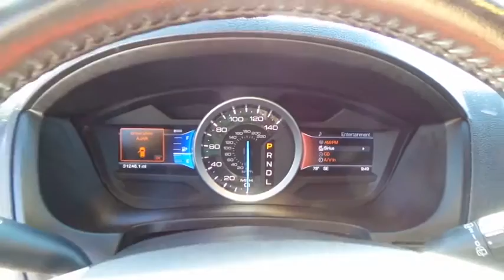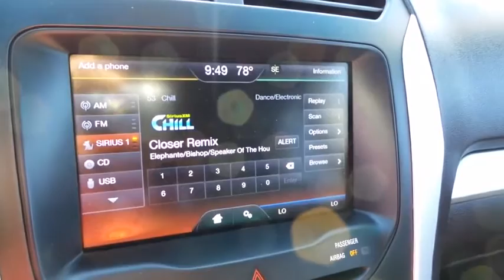2012 FORD EXPLORER Las Vegas, Bullheadcity, St. George, Havasu, Pahrump, NV 182370A1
Friendly Ford
660 N Decatur Blvd

CLEAN VEHICLE HISTORY...NO ACCIDENTS, BOUGHT, SERVICED, AND TRADED AT FRIENDLY FORD, and 7 PASSENGER. Comfort Package, Driver Connect Package (MyFord Touch and SYNC Voice-Activated Communications/Entertainment), Explorer XLT, EcoBoost 2.0L I4 GTDi DOHC Turbocharged VCT, 6-Speed Automatic, Sterling Gray Metallic, Dual Zone Electronic Temperature, Electrochromic Interior Rear-View Mirror, Preferred Equipment Package 205A, and Rear-View Camera. Welcome to Friendly Ford! Located in Las Vegas, NV, Friendly Ford is proud to be one of the premier dealerships in the area.   The Explorer has been happily hauling families from Alpha to Bravo for generations. It's as fresh an example as you'll find on the market and will still look as good as new for years to come. Consumer Guide reports Explorer strikes an odd balance between the rugged character of its predecessor and the car-like dynamics of a modern crossover.
Driver/Front Passenger Frontal Airbags,Reverse Sensing System,Safety Canopy Curtain Airbags w/Rollover Sensor,SecuriLock Passive Anti-Theft System,SOS Post-Crash Alert System,6-Speaker Audio System,6-Way Power Driver's Seat,AM/FM/CD/MP3 Player,Auxiliary Power Points,Electric Power Assisted Steering,Manual Day/Night Interior Rearview Mirror,Manual Single-Zone Climate Control System,Manual Tilt/Telescopic Steering Column,Mykey Owner Controls Feature,Power Door Locks,Power Windows w/Driver One-Touch Down,Power Windows w/Driver One-Touch Up/Down,Steering Wheel-Mounted Cruise Control,Unique Cloth Upholstery,Easy Fuel Capless Fuel Filler System,Fog Lamps,Power Heated Exterior Mirrors w/Signals,Remote Keyless Entry System,SecuriCode Keyless Entry Keypad,Speed-Sensitive 2-Speed Windshield Wipers,Trailer Sway Control,Rear View Camera,4-Wheel Disc Anti-Lock Brakes,AdvanceTrac w/Roll Stability Control,Curve Control System,Hill Descent Control & Hill Start Assist,Tire Pressure Monitoring System,Traction Control System